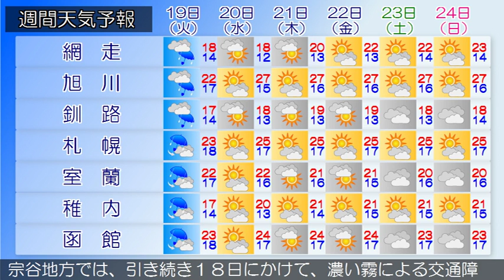2016/07/17 北海道地方の天気予報 昼